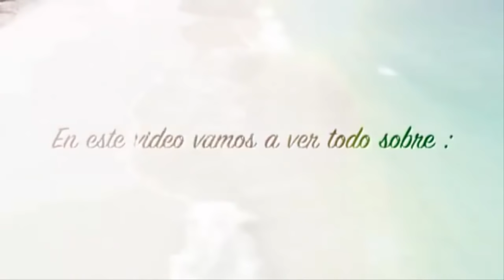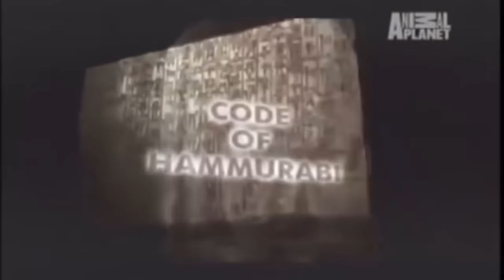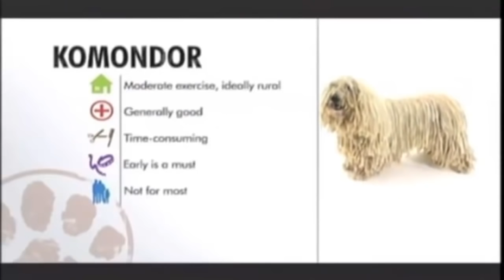DOCUMENTAL sobre el KOMONDOR - Lo Inchequeable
DOCUMENTAL DEL KOMONDOR (contenido antiguo)

También  asegúrate de dejar un comentario con ideas para un próximo video que las voy a estar leyendo a TODAS, o también OJO, si tenés algún consejo para mejorar el canal o querés armar tu lista del súper en los comentarios, TAMBIÉN te voy a estar leyendo.

►COPYRIGHT ARGENTINA◄
Art. 10. – Cualquiera puede publicar con fines didácticos o científicos, comentarios, críticas o notas referentes a las obras intelectuales, incluyendo hasta mil palabras de obras literarias o científicas u ocho compases en las musicales y en todos los casos sólo las partes del texto indispensables a ese efecto. Quedan comprendidas en esta disposición las obras docentes, de enseñanza, colecciones, antologías y otras semejantes.

Art. 13. – Todas las disposiciones de esta Ley, salvo las del artículo 57, son igualmente aplicables a las obras científicas, artísticas y literarias, publicadas en países extranjeros, sea cual fuere la nacionalidad de sus autores, siempre que pertenezcan a naciones que reconozcan el derecho de propiedad intelectual.